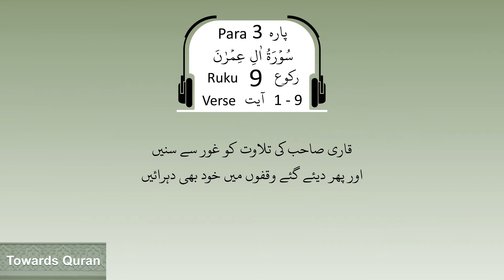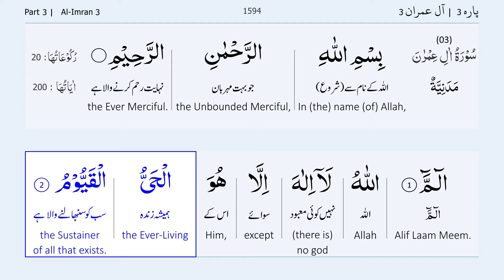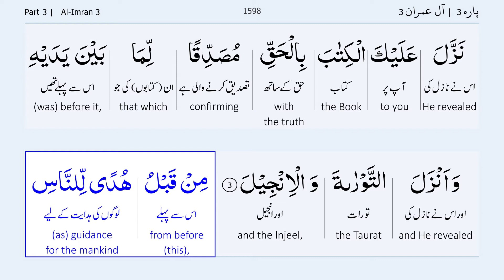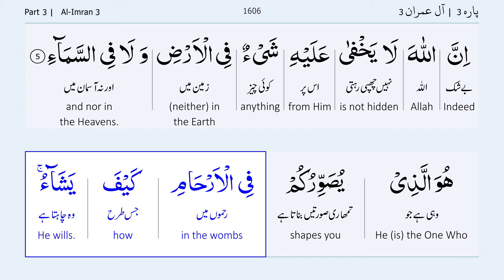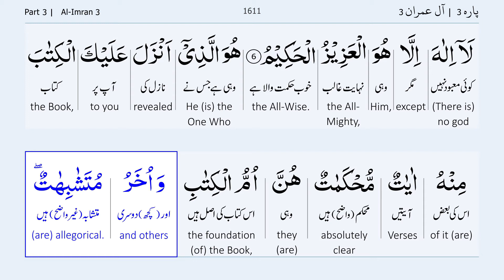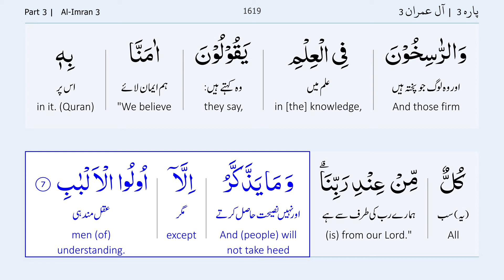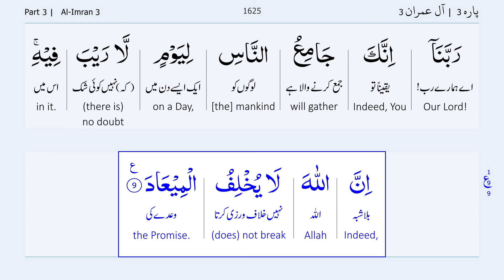Para 3 Ruku 9